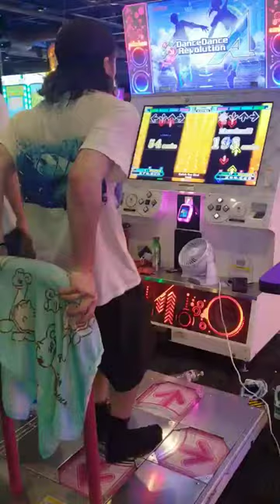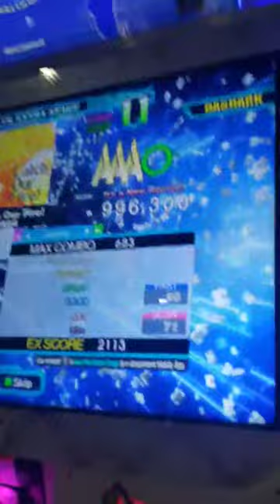Catch our Fire ESP 996K 5 greats!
15th 17 AAA! Shoutout to kitsunny for the vid!